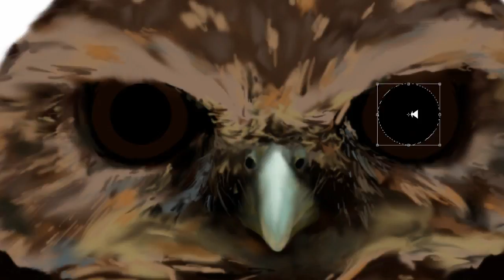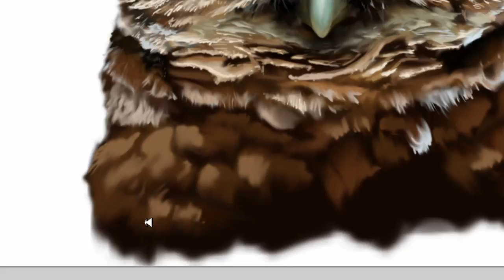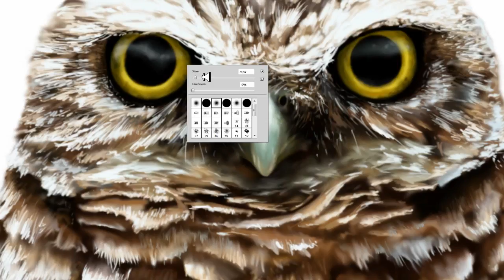Shoco Digital Speedpainting